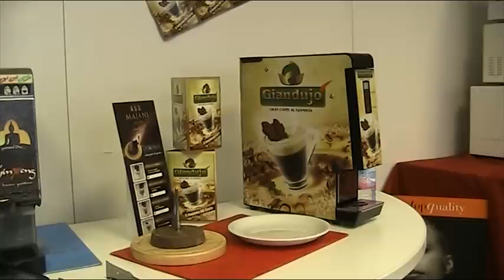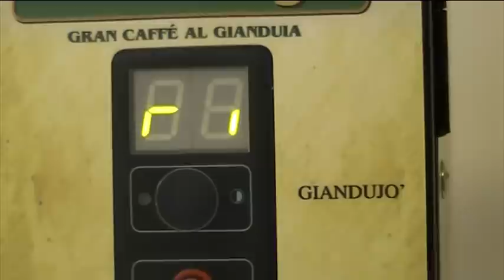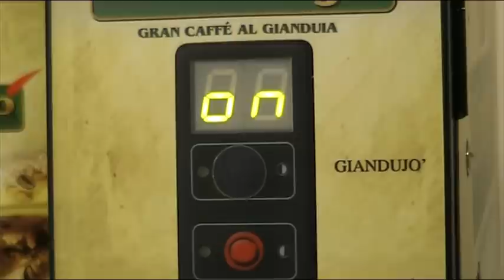Giandujo - Ristopiù Lombardia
Ruggero, Responsabile della Divisione Sviluppo di Ristopiù Lombardia, vi mostra come preparare Giandujò, il delizioso caffè aromatizzato al gianduia da servire con una golosa scorza di cioccolato alle nocciole del Piemonte.

Ristopiù Lombardia: distributore alimentare per bar ristoranti hotel - surgelato, fresco, freschissimo, secco, attrezzature.

Ristopiù Lombardia lavora nel settore Ho.Re.Ca. con entusiasmo e dedizione nella commercializzazione e distribuzione di prodotti alimentari, allo scopo di soddisfare le tue esigenze e le quotidiane necessità operative.
Con noi trovare il prodotto giusto è più semplice.
Ti proponiamo un'ampia scelta di prodotti alimentari selezionati: pasta, pane, prodotti ittici, carne, verdure, formaggi, finger food e snack, gelati, prodotti di pasticceria, dolci, bevande e caffè.
Puntiamo a soddisfare le tue esigenze di qualità e varietà fornendoti primi e secondi piatti, contorni, antipasti e dessert, surgelati , freschi e liofilizzati

L'Azienda è partner del Gruppo Ursa Major l'Associazione Consortile che raccoglie sotto un unico brand i migliori distributori food sul territorio nazionale, dedicando loro due grandi brand di riferimento
Ristomajor: marchio dedicato al canale Ho.Re.Ca.
Alimajor: marchio dedicato al Retail e alla G.D.O.